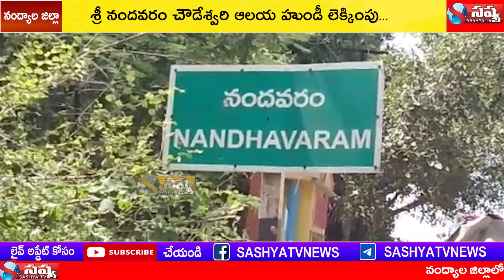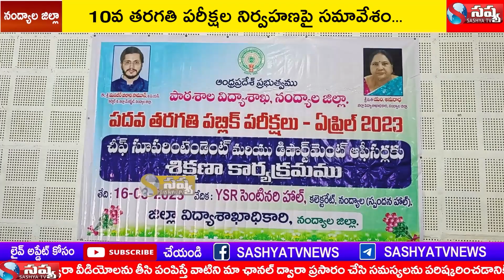SASHYA TV NEWS //16-03-2023 // NANDYAL distc LOCAL NEWS